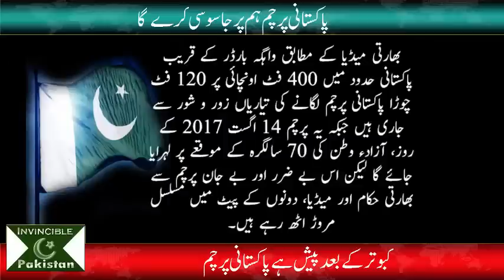Indian Media Gone Mad On Pakistani Wagah Tower Flag 14 August Azadi Celebration